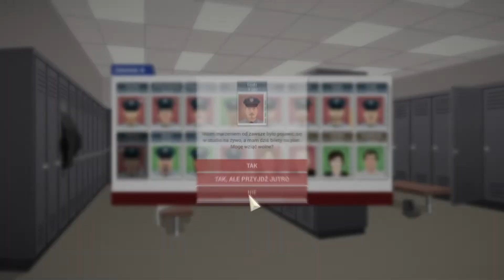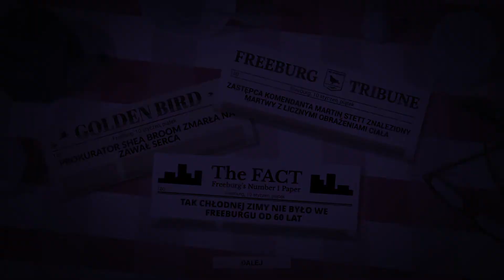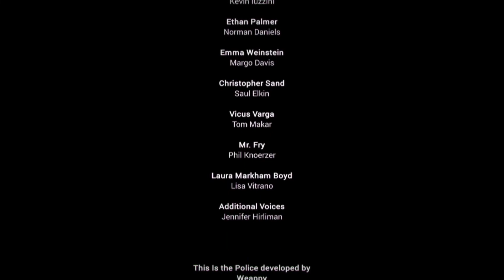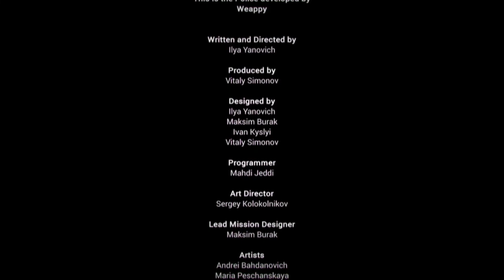This is the police #41 Koniec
Siemanko wszystkim zebranym! W kolejnym odcinku z This is the police będziemy łapać szemranych przestępców oraz próbować przeżyć w tym ciemnym, policyjnym świecie.

Miłego oglądania!